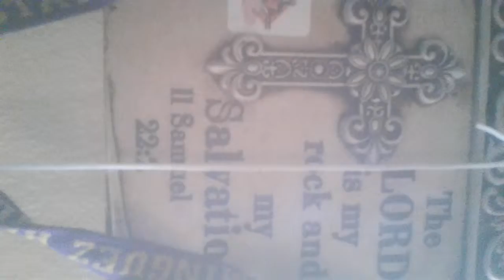jesus went feel god is dose not around you no more he work on you amen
gospel   you tuber      work  by  jesus  the kings    . speak  truth for zoe  chuch  media team